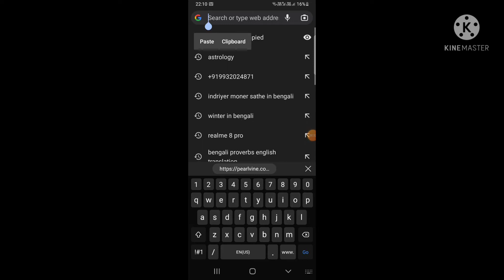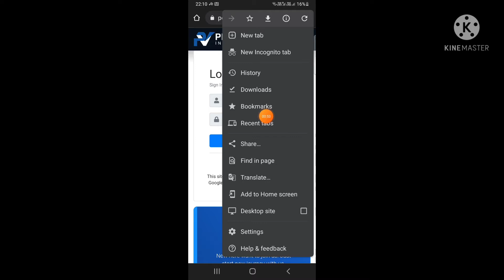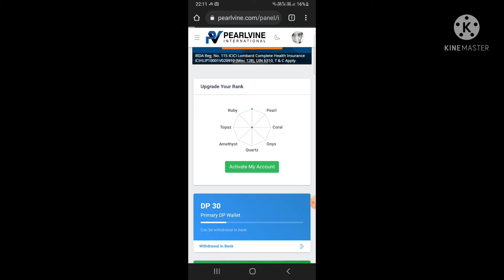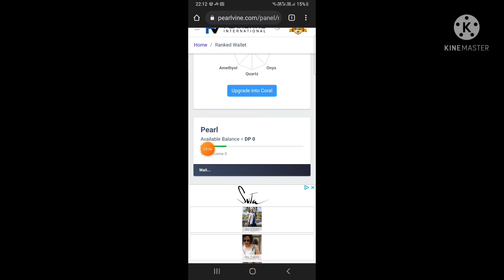Pearlvine.com // New Membar kivabe login korben